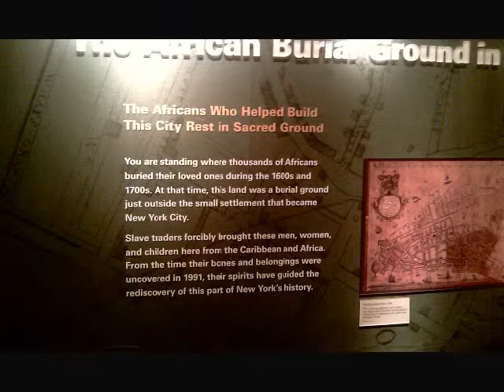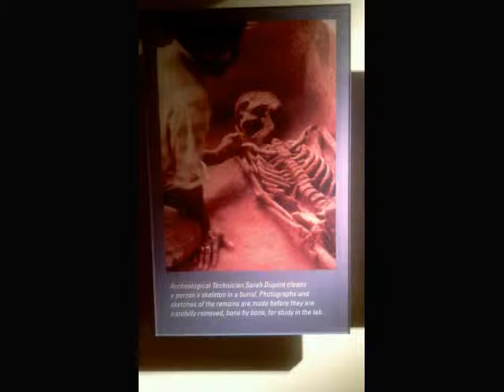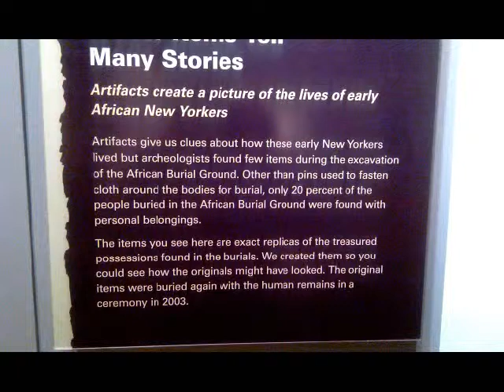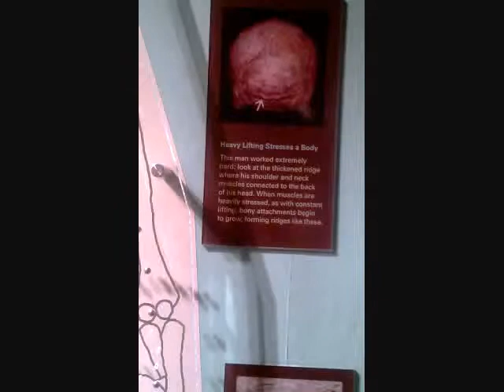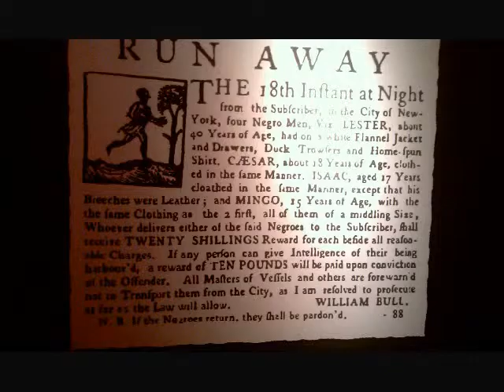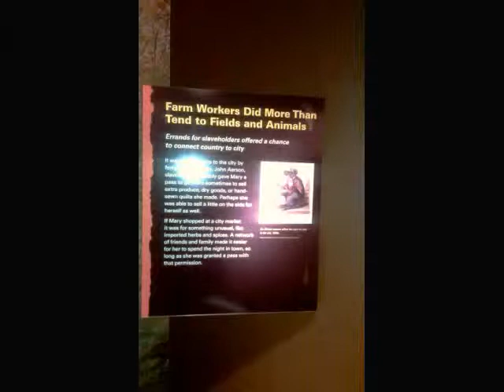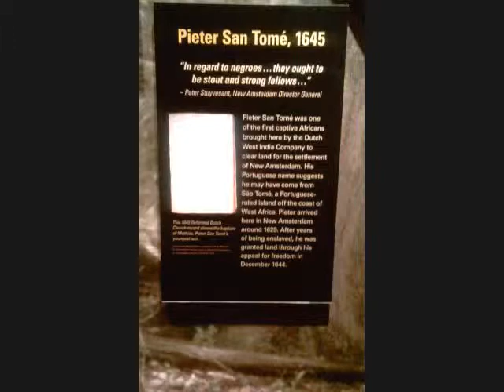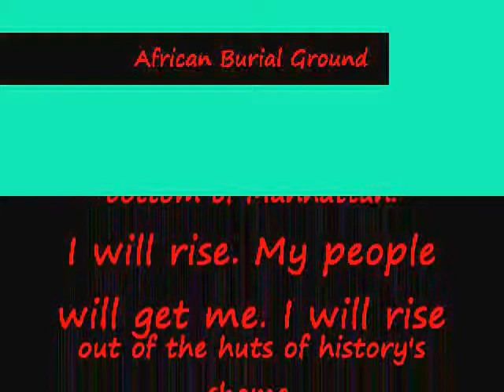African Burial Ground Slide Show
From 1626 until the late 1700's, Africans and African descendants gathered when they could to bury their loved ones. For most of the colonial era and beyond, it was the only cemetery for some 15,000 Africans and African descendants.  The burial ground was closed in the 1790's and the land divided into lots for sale.

The sacred burial ground was rediscovered in 1991.